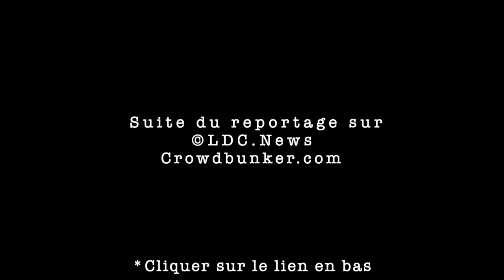Dr B.Ochs & Dr D.Bouillon à l'International Covid Summit (ICS). Massy/France 2/04/2022